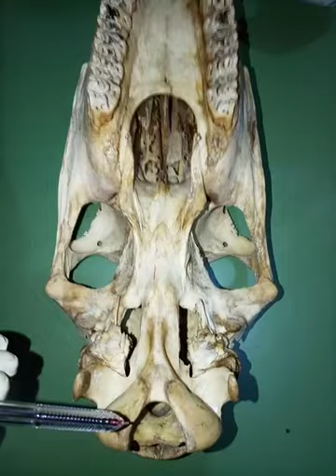EQUINE SKULL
ANATOMICAL STRUCTURES OF THE EQUINE SKULL